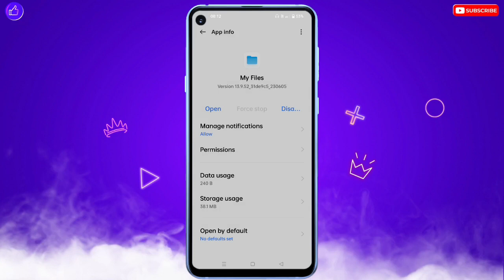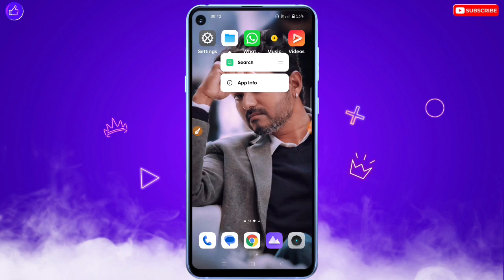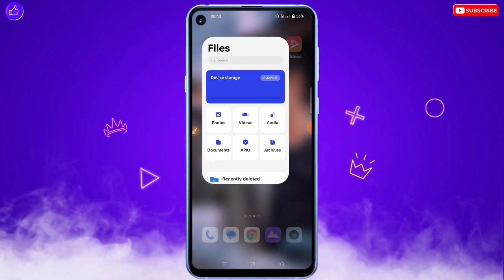Oppo File Manager Problem Fix | Oppo File Manager Auto Back Problem | Oppo File Manager Open Problem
Oppo File Manager Problem Fix | Oppo File Manager Auto Back Problem | Oppo File Manager Open Problem 2024

❀ 🔥☞ 𝗛𝗶 𝗗𝗼𝘀𝘁𝗼𝗻 !!! ❀

___________✾ ᴛʜᴀɴᴋ ʏᴏᴜ.✾___________